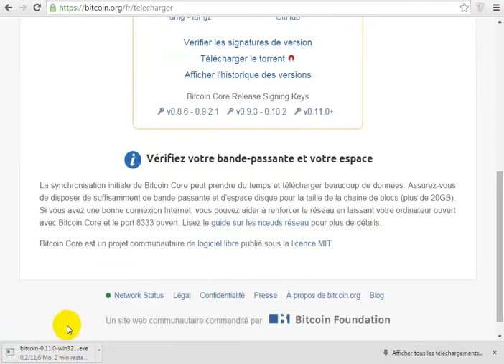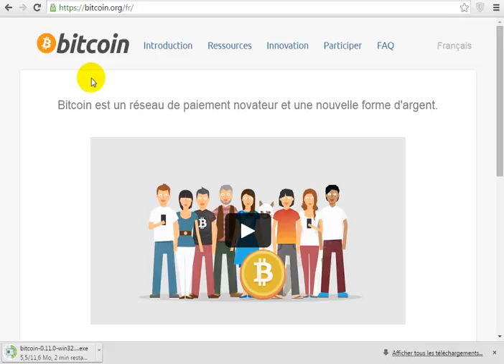Bitcoin Tutorial - download bitcoin core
Take time to educate yourself

Bitcoin is different from what you know and use every day. Before you start using Bitcoin for any serious transaction, be sure to read what you need to know and take appropriate steps to secure your wallet. Always remember that it is your responsibility to choose your wallet carefully and adopt good practices in order to protect your money.